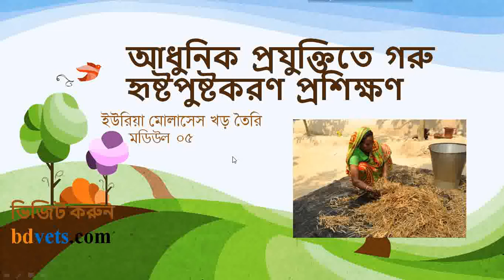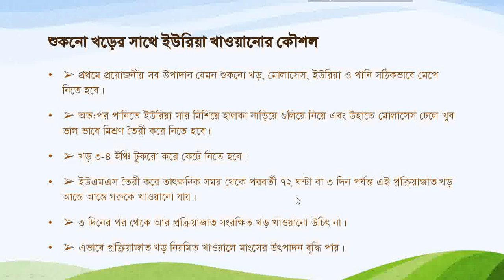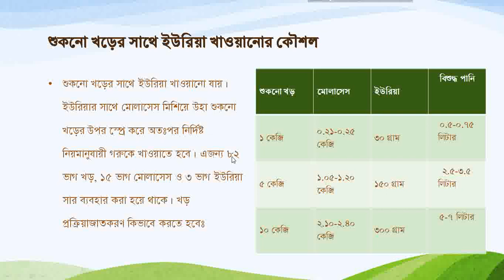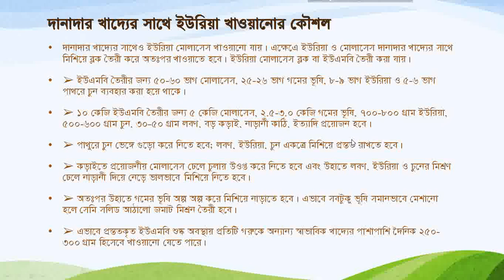আধুনিক প্রযুক্তিতে গরু হৃষ্টপুষ্টকরণ প্রশিক্ষণ মডিউল ০৫ | ইউরিয়া মোলাসেস খড় তৈরি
আধুনিক প্রযুক্তিতে গরু হৃষ্টপুষ্টকরণ প্রশিক্ষণ
ইউরিয়া মোলাসেস খড় তৈরি
আধুনিক প্রযুক্তিতে গরু হৃষ্টপুষ্ট করে খামারীগণ যেন লাভবান হতে পারেন এবং সেই প্রশিক্ষণ যেন ঘরে বসেই নিতে পারেন, সেই উদ্দেশ্যেই bdvets.com কর্তৃক এই অনলাইন প্রশিক্ষণের ব্যবস্থা করা হয়েছে। এই প্রশিক্ষণ মডিউলে  মাংস উৎপাদনকারী গবাদিপশুর জাত, সুষম ব্যবস্থাপনা যেমন বাসস্থান নির্মাণ, সুষম খাদ্য, ইউরিয়া মোলাসেস খড় তৈরি, সাইলেজ সহ সময় মত কৃমিনাশক ঔষধ খাওয়ানো ও টিকা প্রয়োগের উপর আলোচনা করা হয়েছে।
জনসংখ্যার ২০ শতাংশ প্রত্যক্ষভাবে এবং ৫০ শতাংশ পরোক্ষভাবে প্রাণিসম্পদ খাতের উপর নির্ভরশীল।
আধুনিক প্রযুক্তিতে গরু হৃষ্টপুষ্টকরণ গরু লালন পালন, সুষম খাবার ব্যবস্থাপনা এবং রোগপ্রতিরোধকল্পে নিয়মিত টিকা প্রদান বিষয়ে বিস্তারিত আলোচনা করা হয়েছে যা মাঠ পর্যায়ের প্রান্তিক খামারীসহ এবং প্রাণিসম্পদ সেক্টরের সাথে শংশ্লিষ্ট সকলের প্রয়োজনে আসবে।
বাংলাদেশ সম্প্রতি মাংস উৎপাদনে স্বয়ংসম্পূর্ণতা অর্জন করেছে। প্রাণিজ আমিষ টেকসই করার নিমিত্তে এবং দক্ষ খামারী ও উদ্যোক্তা তৈরির লক্ষ্যে আধুনিক প্রযুক্তিতে গরু হৃষ্টপুষ্টকরণ বিষয়ে প্রশিক্ষণ বিশেষ ভূমিকা পালন করতে পারে।  বর্তমানে খামারীগণ বেশ আগ্রহ নিয়ে প্রাণিসম্পদ দপ্তরের কর্মকর্তাগণের পরামর্শ নিয়ে আধুনিক পদ্ধতিতে লাভজনক খামার করতে উ ৎ সাহী হয়ে উঠেছেন। তারা যেন দক্ষ হয়ে উঠতে পারেন সেই উদ্দেশ্যেই bdvets.com  কর্তৃক অনলাইন প্রশিক্ষণের ব্যবস্থা করা হয়েছে।
এই অনলাইন প্রশিক্ষণ অত্যন্ত বস্তুনিষ্ঠ ও সময় উপযোগী।